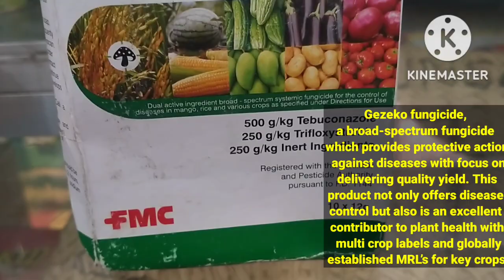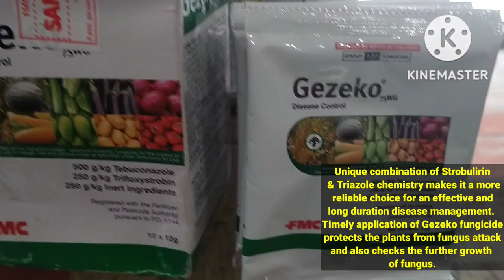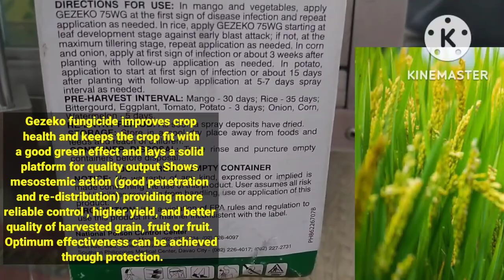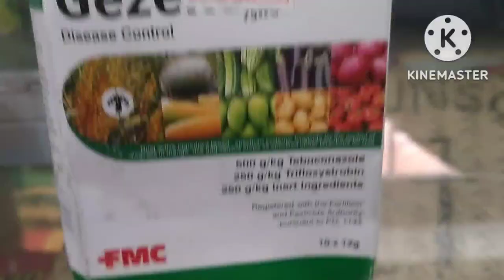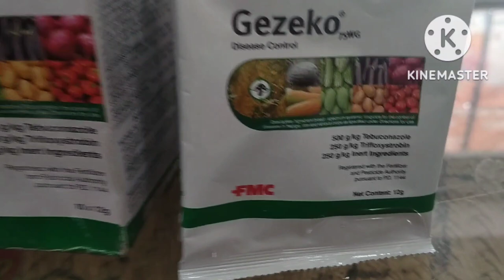How To Apply Gezeko 75WG Fungicide